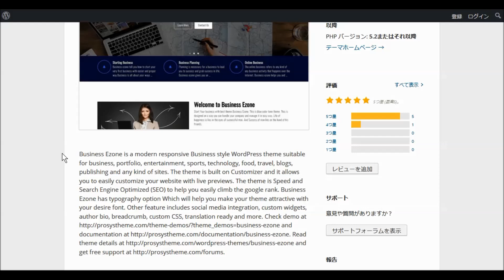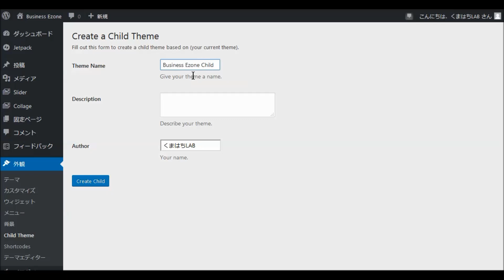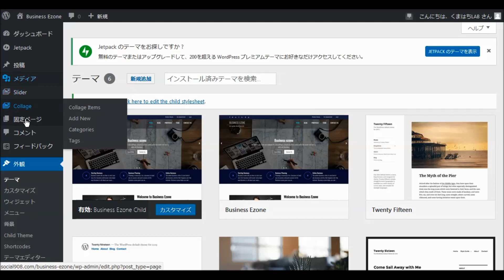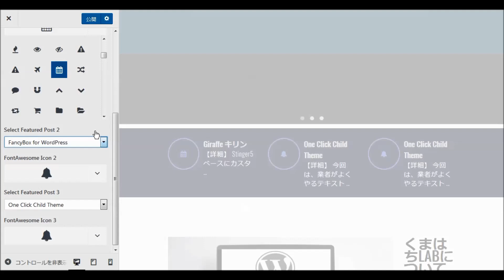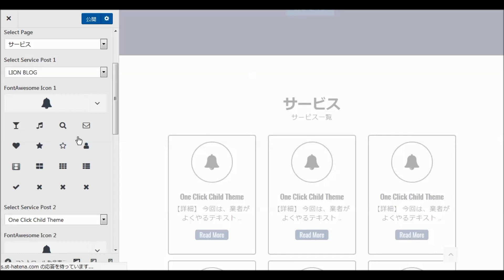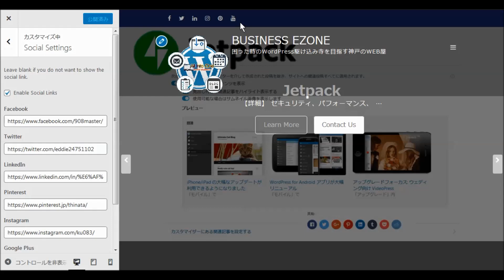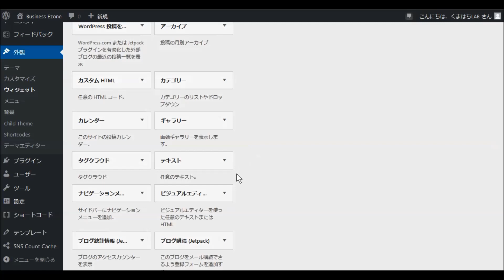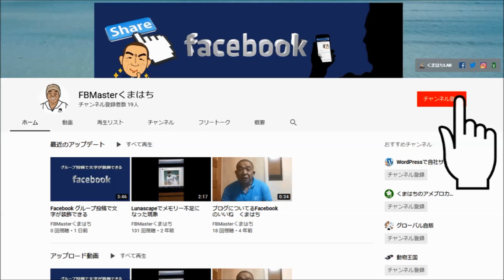WordPressワードプレス無料テーマ Business Ezone インストールと設定・使い方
Business Ezoneは、ビジネス、ポートフォリオ、エンターテイメント、スポーツ、テクノロジー、食品、旅行、ブログ、出版、およびあらゆる種類のサイトに適した、モダンでレスポンシブなビジネススタイルのWordPressテーマです。
テーマはカスタマイザー上に構築されており、ライブプレビューでウェブサイトを簡単にカスタマイズできます。
テーマは、Googleランクを簡単に上げるのに役立つSpeed and Search Engine Optimized（SEO）です。
Business Ezoneには、希望のフォントでテーマを魅力的にするのに役立つタイポグラフィオプションがあります。
その他の機能には、ソーシャルメディアの統合、カスタムウィジェット、作成者の略歴、パンくずリスト、カスタムCSS、翻訳準備完了などが含まれます。